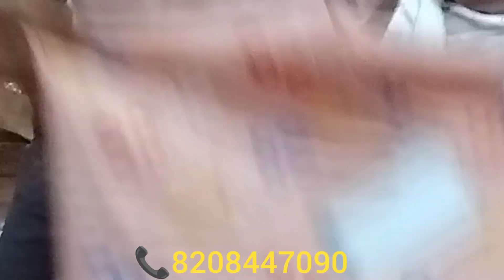27th Feb 2024. Guru surplus store.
Guru surplus store
shop no 1,
Next to bheem cable,
Near hira book store,
Shivaji chowk,
ULHASNAGAR  421003

MUMBAI